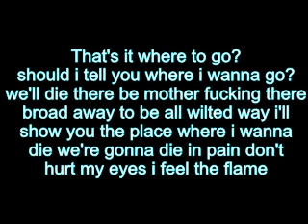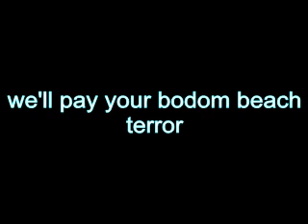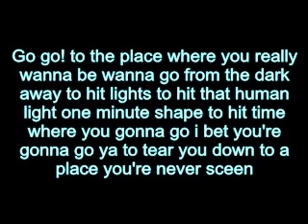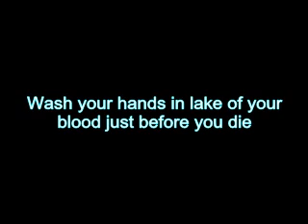children of bodom, bodom beach terror lyrics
album-  hatecrew deathroll
song- bodom beach terror